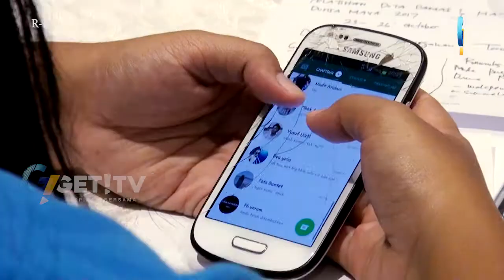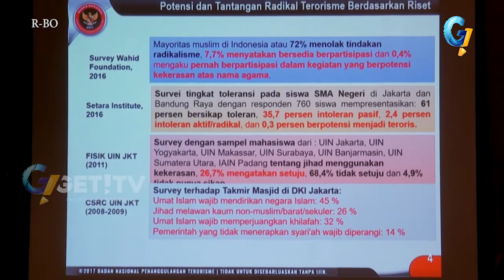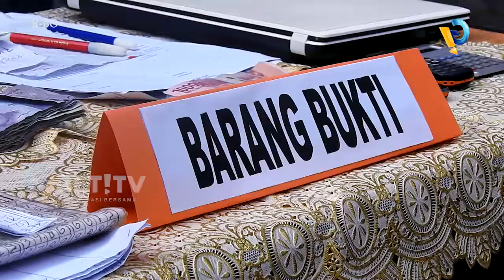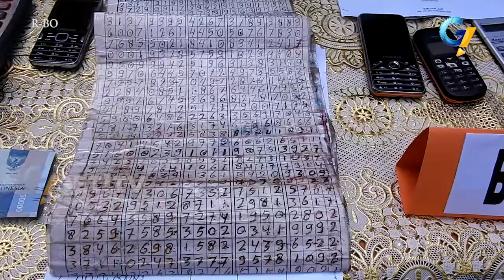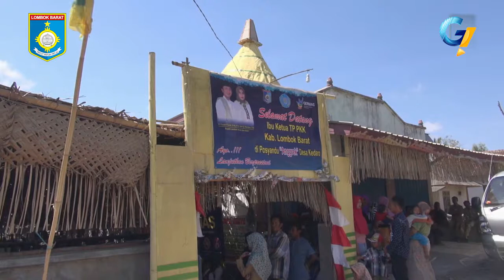GETNEWS 24 OKTOBER 2017